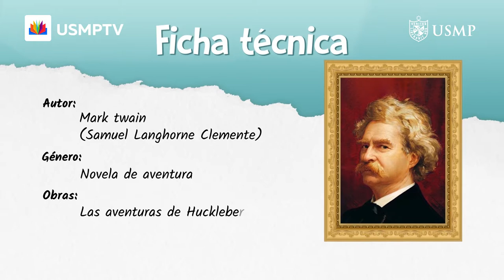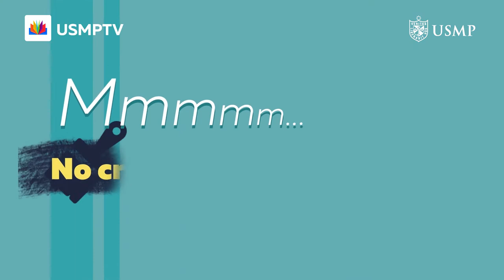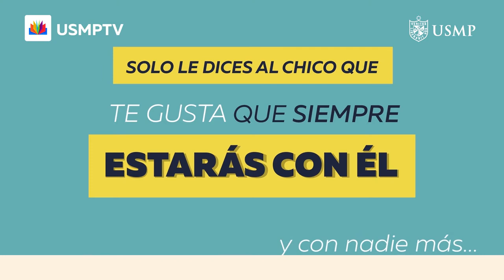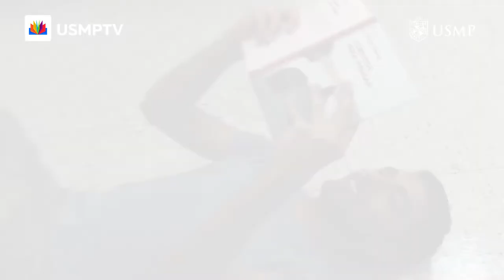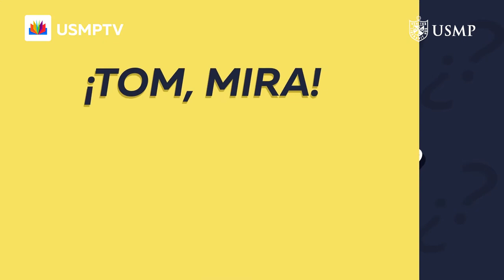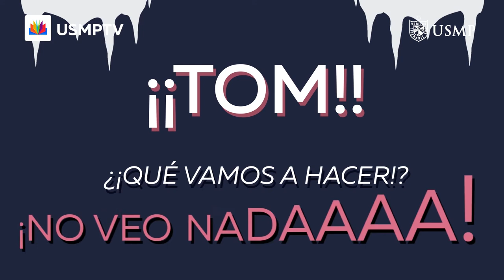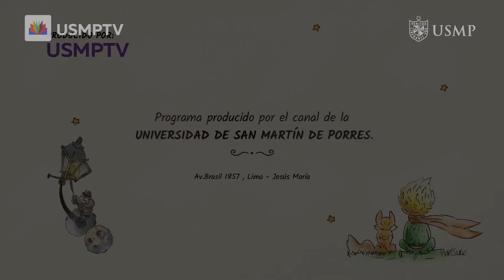LeerParaContarla: "Tom Sawyer"